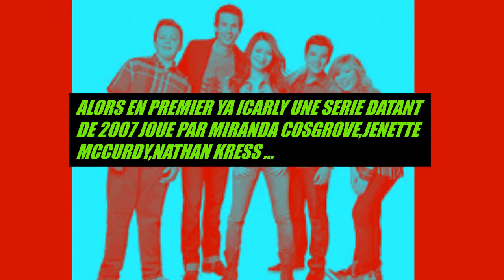MES SERIES PREFERE EN TOP 7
GROSSE DEDICACE A MON COUSIN GIANNI LE PLUS BEAU DE LA LIFE